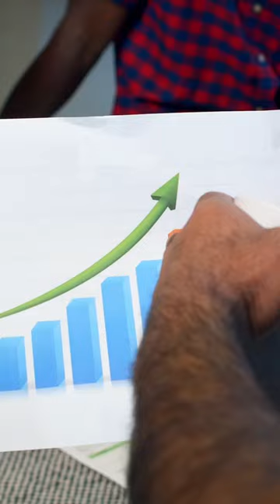Dramatic Finish at the Brink: Viktor Brandt's Near Miss in Securing Pursuit Race Spot!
Experience the heart-pounding moment as Viktor Brandt, striving to secure a coveted spot in the pursuit race, inches closer to the finish line only to face an unexpected twist of fate. Watch as exhaustion takes its toll, leading to a slip that costs him several valuable positions. This nail-biting race captured in real-time showcases the fine line between victory and defeat. Don't miss the intense sportsmanship and unexpected challenges that make this event a must-watch.